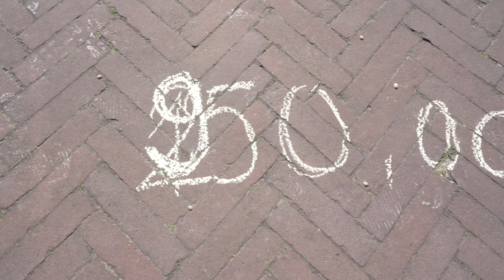🧡 King’s Day: our international students play some typical Dutch games!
We celebrate King’s Day on 27 April. It’s a day not to be missed if you’re studying in the Netherlands! A day on which the Dutchies typically get completely dressed up in orange, have a dance and a drink in the city, eat orange-coloured cream slices, get completely drawn in by the street market and play traditional Dutch games!

It’s the perfect chance to check out how good our international students are at playing these typically Dutch games. In this video, you’ll see Gabriela, Jade, Jonas, Nina and Kornel in a sack race and egg race, bobbing apples and pooping nails! And who’s actually the cleanest at eating a cream slice? Find out in the video. Have fun!
At NHL Stenden University of Applied Sciences, we encourage our students to expand their boundaries. Students take charge of their own study path on one of our many bachelor or master’s programmes covering a variety of subject fields, ranging from hospitality to marketing. Our international network takes them all over the world, including Bali, the Netherlands, South Africa and Thailand.